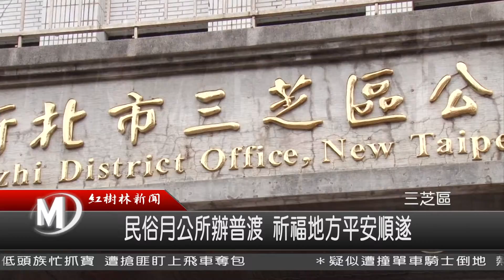1050816 民俗月公所辦普渡 祈福地方平安順遂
今天下午，在三芝區公所前方廣場，由公所搭起棚架，擺放供桌，以及許多的水果、三牲等供品，邀請公所內的全體同仁，時程一到，大家集合團拜，區長希望在這一次的祭典之後，不只是讓公部門運作可以更加順利，也要保佑在地居民平安順遂。